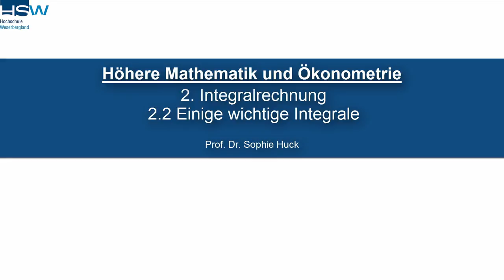2.2 Integralrechnung | Einige wichtige Integrale